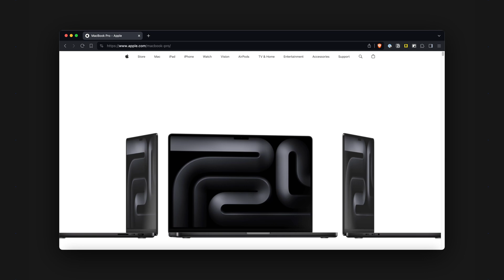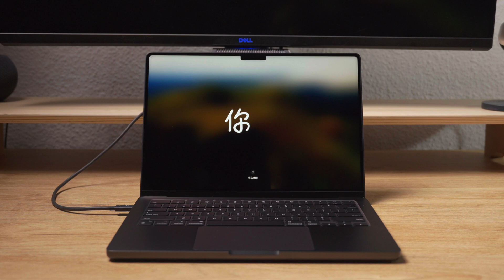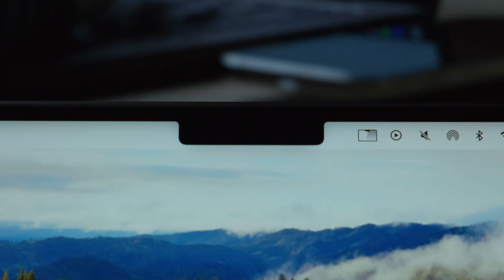The Right MacBook for the Modern Creator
What does it really mean to upgrade from a MacBook Air M1 to a MacBook Pro M3 Pro? If you're on the fence about making the leap, this video will provide you with all the real insights you need.

00:00 Intro
00:26 The Transition (MBA → MBP)
01:01 Evaluating My Needs
01:28 Design Insights
02:10 Feature Highlights
02:38 Performance Thoughts
03:03 Audio Setup
03:27 Conclusion

WHO AM I:
I'm Leo, a software engineer and I make videos about technology and productivity, mostly combining them both. 🚀

GET IN TOUCH:
If you’d like to give suggestions, praises or comments in general, send an e-mail my way 📬 . I’m always trying to improve to produce a better content, so I would love to hear your feedback. I read every e-mail and try to respond to them as soon as I can, sadly there aren’t enough hours to reply to everyone. 🥲